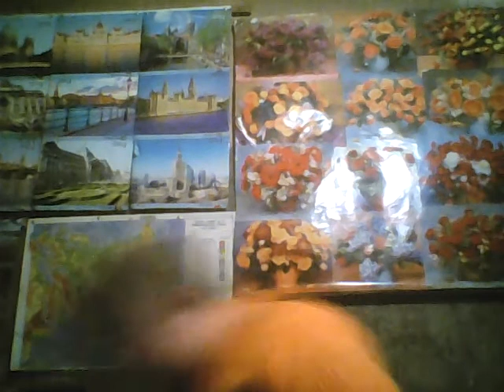5 arguments from physics that show that the theory of big bang is false and more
a theory is just a theory it is not science, the big bang is just a false theory